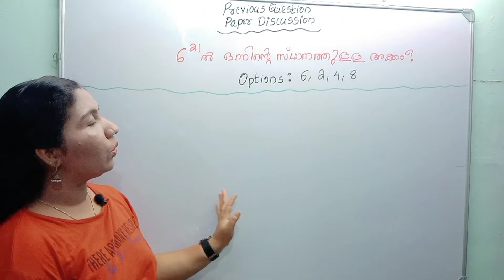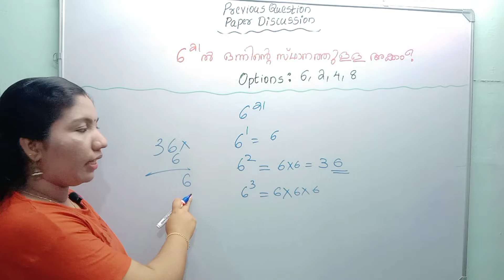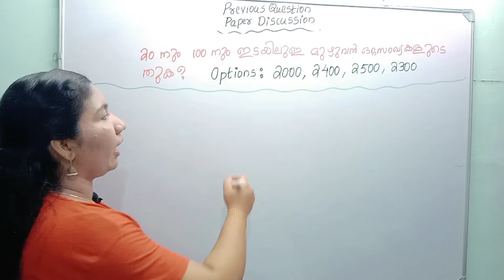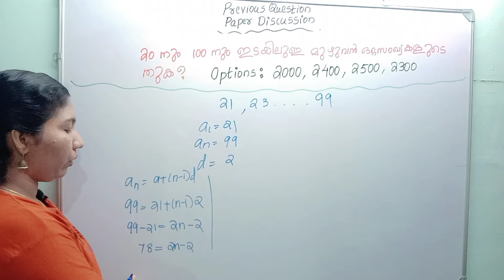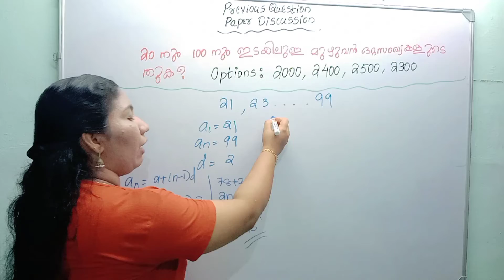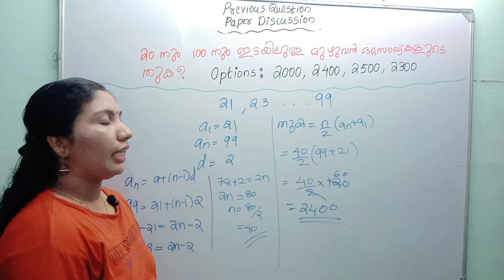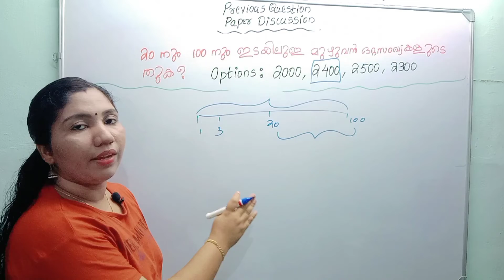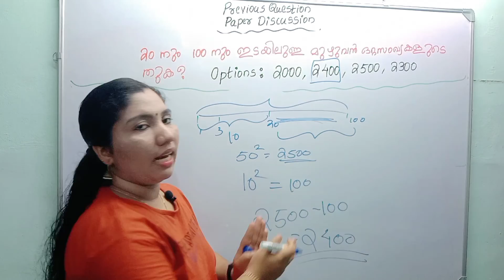10 th level prelims maths phase 1 -2022 part 3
Psc maths Previous questions -preliminary exam-53/22,Detailed explanation on maths problems, part 3 @QuickerMathsMalayalamREVATHY

10th prelims maths question and detailed explanation of answers